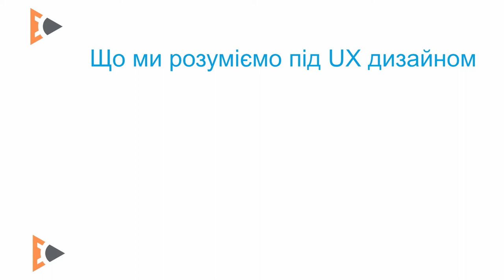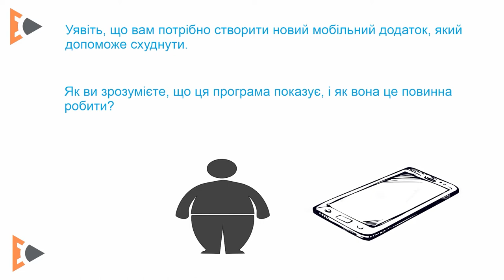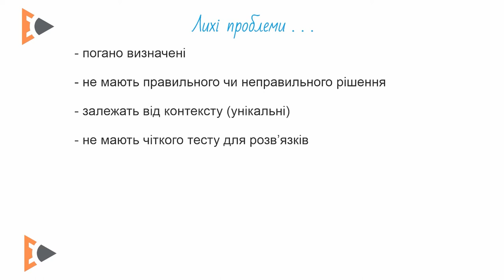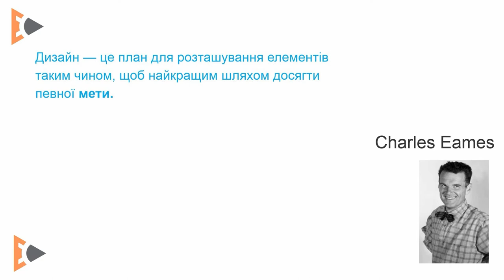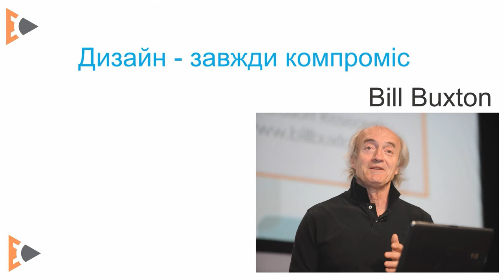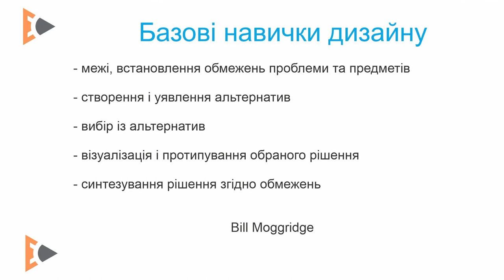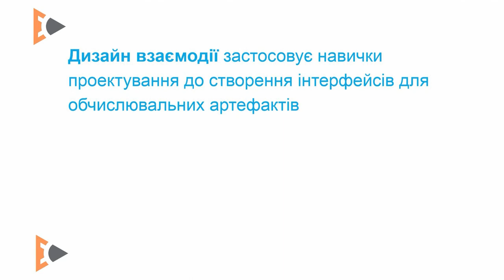UX Модуль 1.1 Дизайн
1.1. Базові поняття UX дизайну